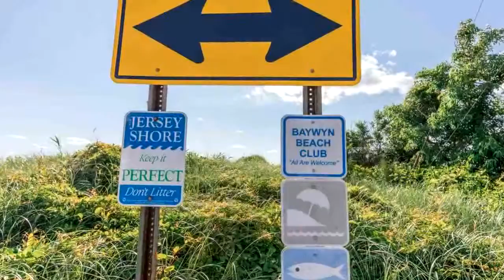Residential for sale - 407 Baywyn Road, Villas, NJ 08251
Tranquil setting just 2 blocks to the Bay!  Dont miss this 2 bedroom, 1 bath home on an over-sized 50 x 129 corner lot with wonderful trees and a cedar fenced yard.  The amenities include a 5 year old kitchen with granite counters, house water filters, 2 sky lights, central heat and air, electric hot water heater, tilt windows, vinyl siding, outside shower and gutter guards.  Enjoy year round living or a summer get-away.

Bedrooms: 2
Bathrooms: 1
Square Feet: 0
Price: $289,000

06/17/2019 10:42:10 am

Last modified: